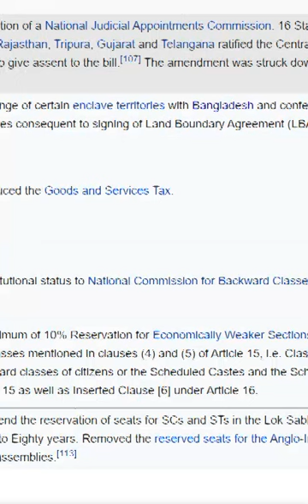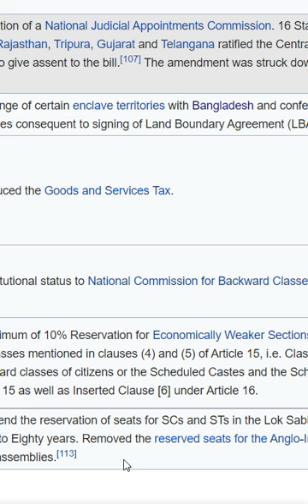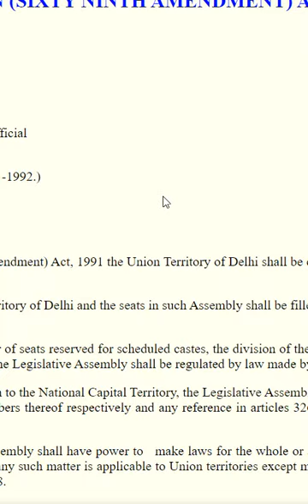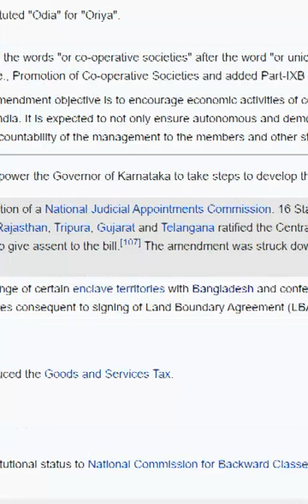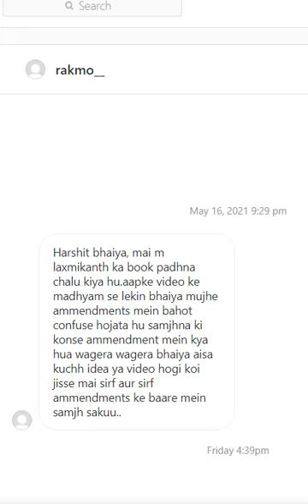How to identify which Amendments of Constitution are important for exam preparation ?